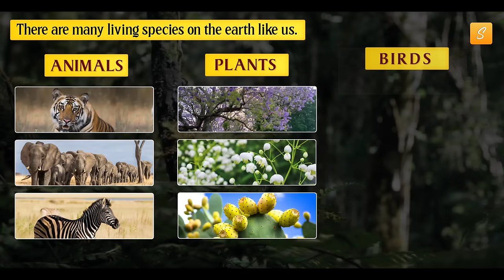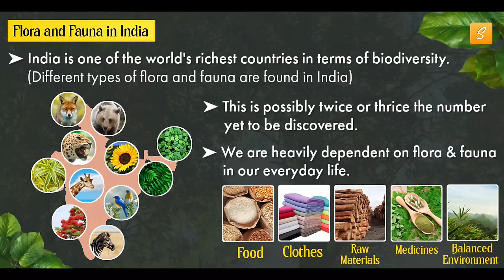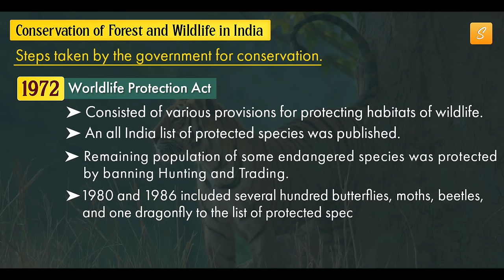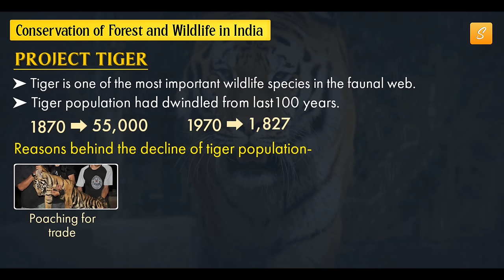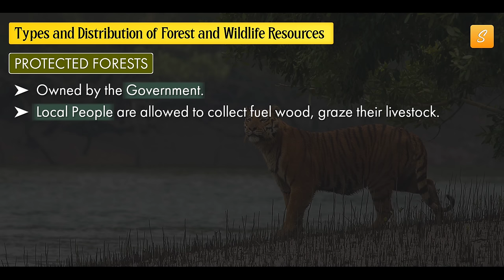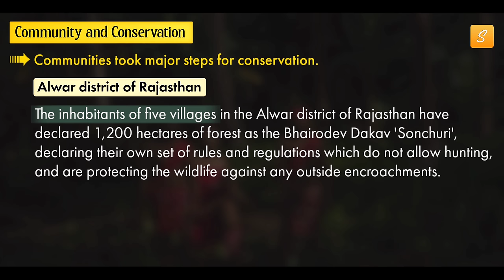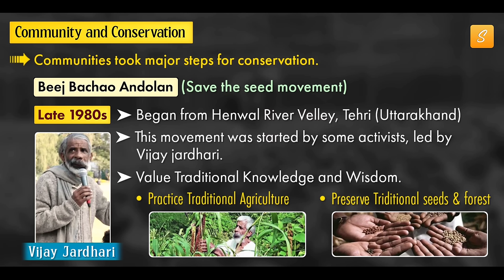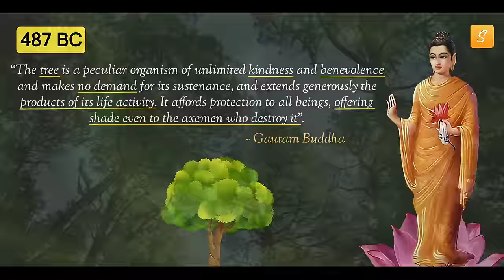Forest and Wildlife Resources Class 10 cbse full chapter (Animation) | Class 10 Geography Chapter 2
Forest and Wildlife Resources Class 10 cbse full chapter of geography in Animation
Detailed one shot by Sunlike study

Topic Which Covers :
00:00 Introduction
00:54 Flora and Fauna
01:18 Flora and Fauna in India
02:28 Conservation of Forest and Wildlife in India
04:13 Wildlife Protection Act
05:15 Establishment of Protective Institutions
06:09 Project Tiger
07:44 Major Tiger Reserve in India
08:06 Types and Distribution of Forest and Wildlife Resources
08:26 Reserved Forests
08:53 Protected Forests
09:34 Unclassed Forests
10:24 Community and Conservation
10:48 Sariska Tiger Reserve
11:30 Alwar district of Rajasthan Case
12:03 Chipko Movement (Chipko Aandolan)
12:47 Beej Bachao Aandolan (Save the Seed Movement)
13:23 Joint Forest Management (JMC)
13:59 Sacred Groves
15:54 Gautam Buddha thaught about tree
16:21 Outro

1. forest and wildlife resources class 10
2. forest and wildlife resources class 10 cbse
3. class 10 geography chapter 2
4. forest and wildlife resources class 10 one shot
5. forest and wildlife resources full chapter